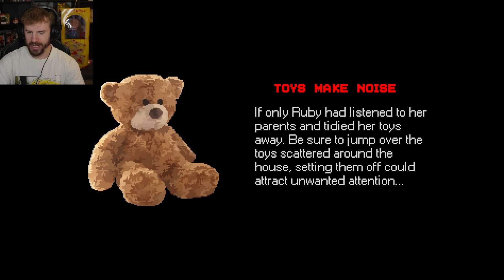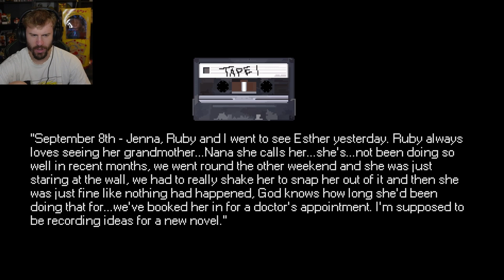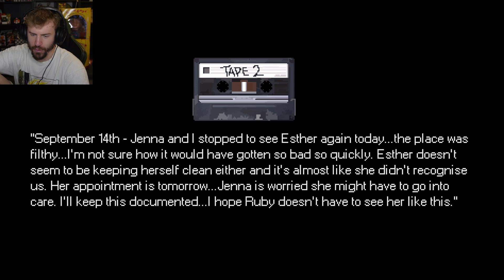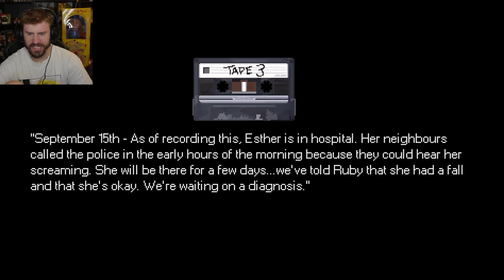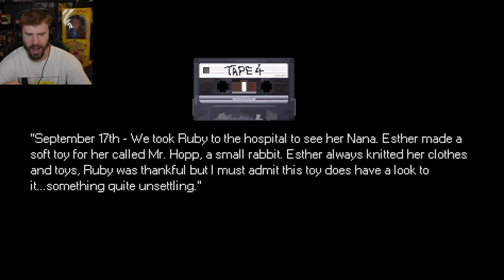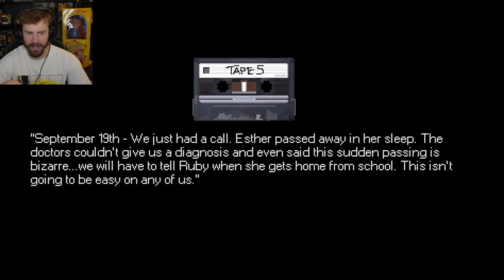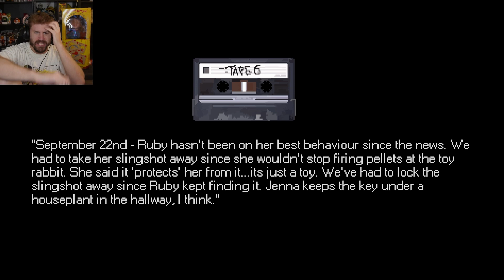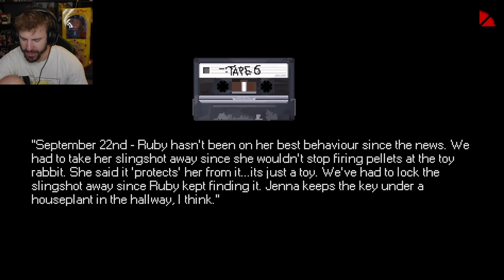My Rabbit Doll Turned Evil - Mr. Hopp's Playhouse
Tip for the future: Don't accept gifts from my grandma. She's dead.

:D